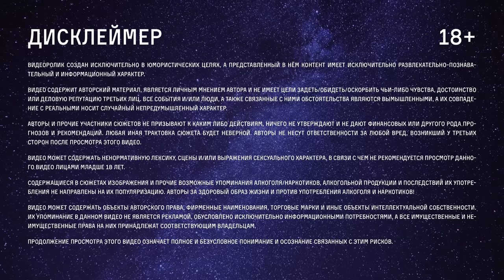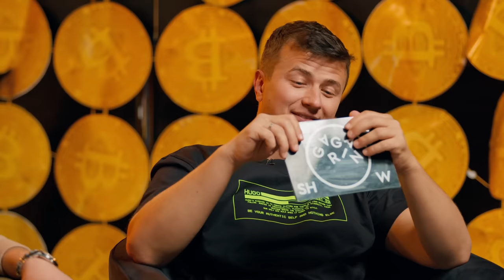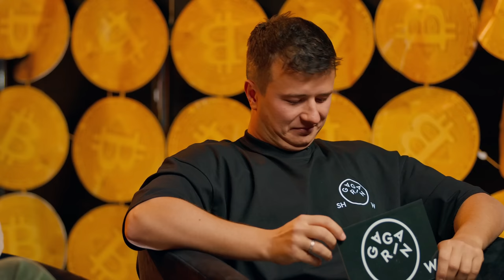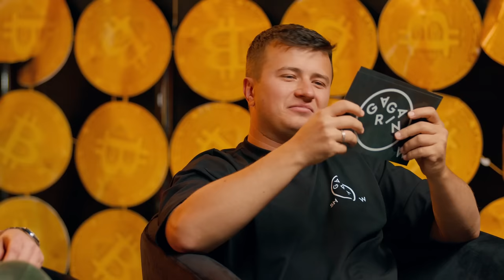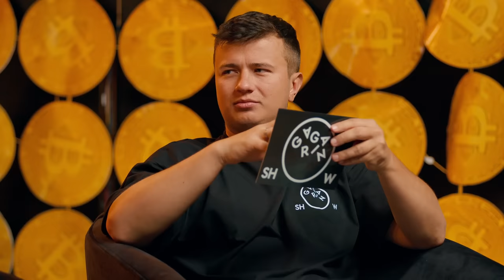Александр Гнатенко: покер, личность Сатоши Накамото и метавселенные | Гагарин Шоу #51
Неповторимый Александр Гнатенко стал гостем 51-го выпуска «Гагарин Шоу». Александр является сооснователем DOUBLE TOP и экс профессиональным игроком в покер.

В гостях Александр Гнатенко расскажет нашим ведущим про свой опыт в роли профессионального игрока в покер (покер на русскрм) и как заработок на покере (заработать на покере) вскоре отошёл на задний план. Ещё Александр поделится историями про скам, а также получит в подарок свежий мерч от команды «Гагарин Шоу». Вас ждёт жаркая дискуссия между Гнатенко и Носовым про бизнес, разбор интервью Александра с Бегущим Банкиром (александр гнатенко интервью, интервью александр гнатенко) и, конечно же, обсуждение последних новостей в мире крипты. Наши ведущие вместе с гостем затронут темы налогов на цифровые активы в Южной Корее, почему Craig Wright мнит себя Сатоши, за сколько продали землю Снуп Догга в метавселенной и многое другое!

Также напоминаем, что в пятом сезоне развлекательного и познавательного шоу о криптовалютах «Гагарин Шоу», новости криптовалют освещают Владимир Носов , Глеб Ушаков и приглашённый ведущий Владимир Остапчук (Володимир Остапчук). Вова Остапчук —  украинский актёр и телеведущий, известный по работе на таких проектах как Евровидение, Танцы со Звездами, Вечернее шоу «Просто Ради.О»

00:00 - Приветствие
00:56 - Александр Гнатенко
05:26 - Профессиональный покер
21:00 - Урок от Вовы
32:50 - Чего Саше не хватает
40:15 - №1 инфлюенсер в СНГ
42:05 - Рубрика Успешный Успех
45:30 - Интервью у Бегущего Банкира
54:40 - Скам попадалово
1:00:15 - Спортивный интерактив
1:04:00 - Подарки и мерч Гагарин Шоу
1:07:00 - Документ VISA
1:11:01 - Налог в Южной Корее
1:12:02 - Декларация доходов
1:16:45 - Знакомство с Гагарин Шоу
1:19:10 - Что Вова думает про Александра
1:34:25 - Президент Сальвадора
1:37:21 - Мгновенные переводы в WhatsApp
1:39:33 - Цифровой арт от Kostya Tszyu
1:39:55 - Коллекция от Гагарин Шоу “American Heroes”
1:41:35  - Земля Снуп Догга в метавселенной
1:49:22 - Craig Wright называет себя Сатоши
1:53:00 - Подписывайтесь, друзья!